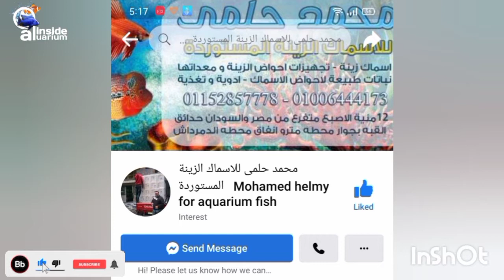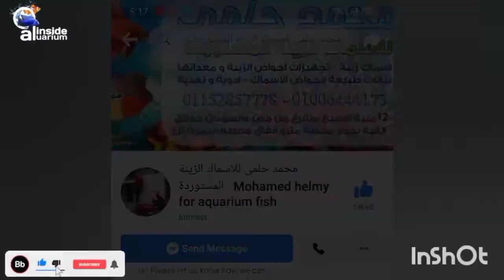دليل التسوق من الحاج محمد حلمي (عملاق أسماك الزينة في مصر)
دليل التسوق من محمد حلمي عملاق أسماك الزينة في مصر

لوكيشن معرض محمد حلمي

عنوان المحل 12 شارع محمد نبيل السباعى متفرع من شارع مصر والسودان حدائق القبه بجوار محطه مترو انفاق الدمرداش مواعيد العمل يوميا  صباحا من 3ظهراً الساعه 12 مساء تليفون 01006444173 ولا يوجد اجازات